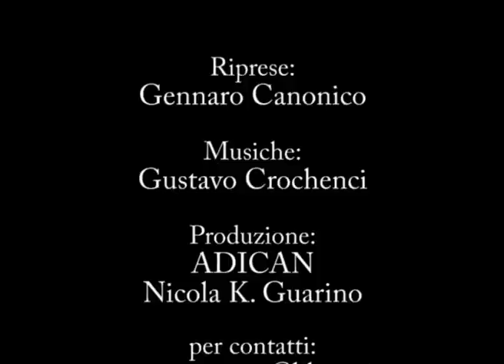INFORMALE - puntata 8 (parte 2)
Loredana Simioli: non solo televisione
intervista a Loredana Simioli
andata in onda su Area Blu TV